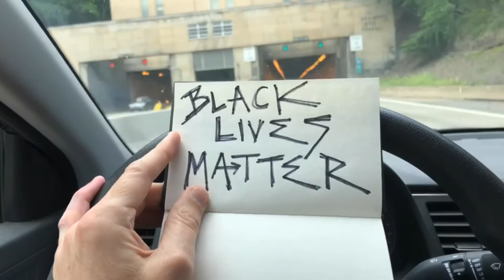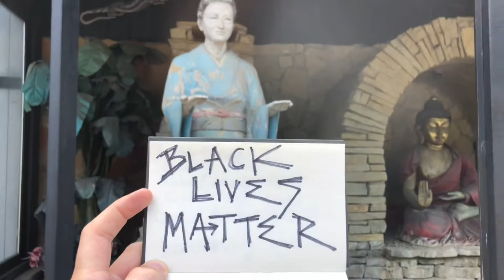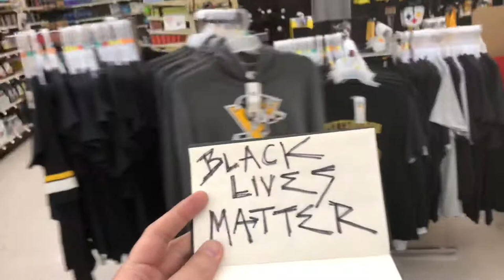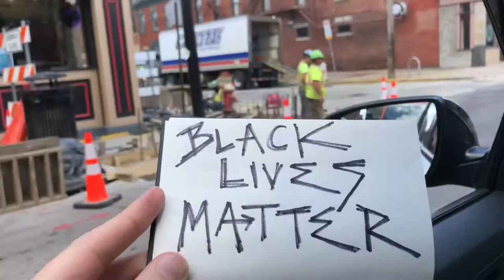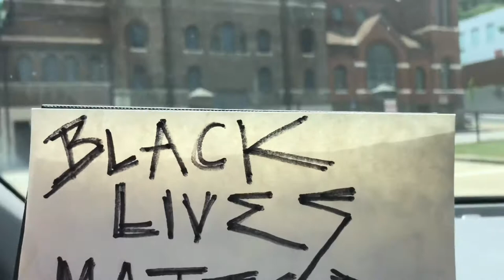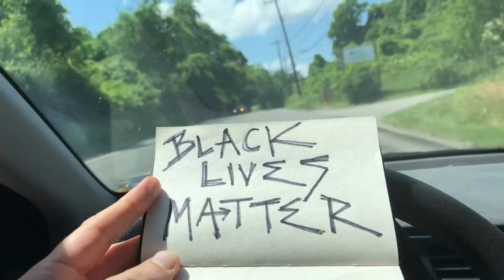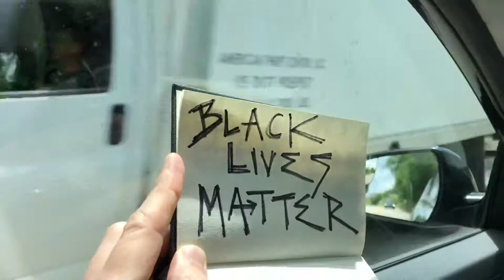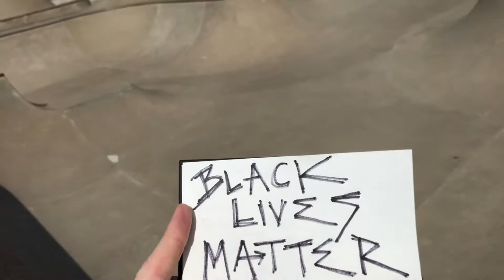Black Lives Matter Alwaze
A hardcore friend of mine named Cesar recently posted himself with a Black Lives Matter sign on social media and I then did the same yesterday. My brothers Skeeter Enoch Thompson and Reverend Dr. Aaron Dobynes Sr. gave me encouragement for showing support. That was yesterday and today I created this video to indicate my support of BLM. I communicate via artwork when I have nothing else. Included herein is music from Skeeter, audio from when I videotaped BLM of Greater NYC at the DOJ in Washington DC last summer (2019) after connecting with Hawk Newsome, and some dialogue from “Get on the Bus”. Please Spike Lee don’t get angry that I sampled some audio from your incredible film “Get on the Bus”.